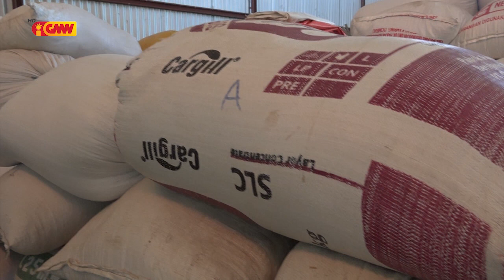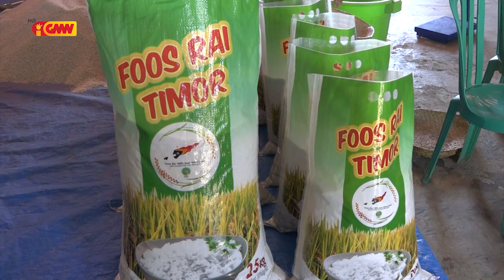MAP iha Diresaun Agró Komersiu iha ona Polítika atu hasa'e Produsaun Fos rai